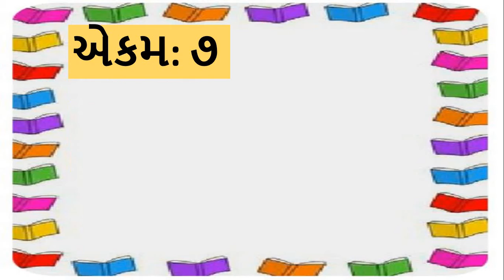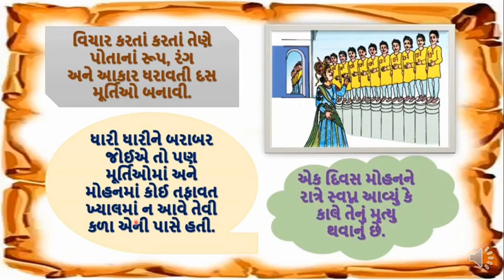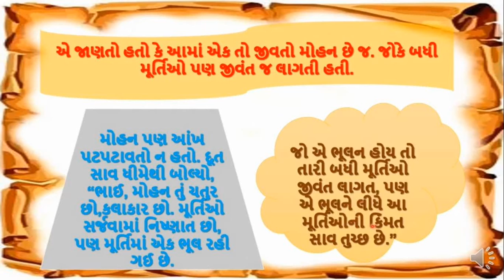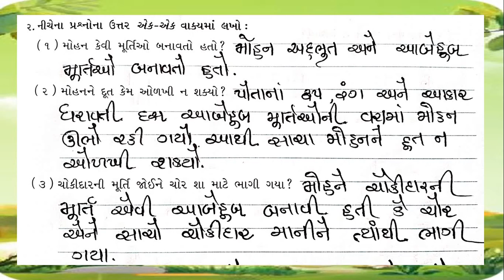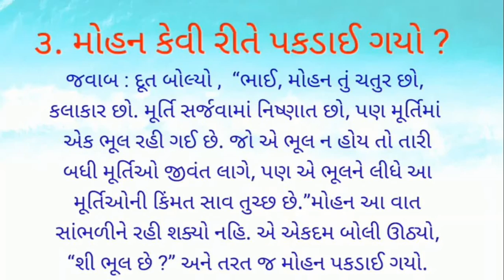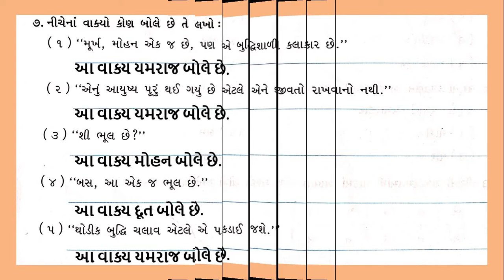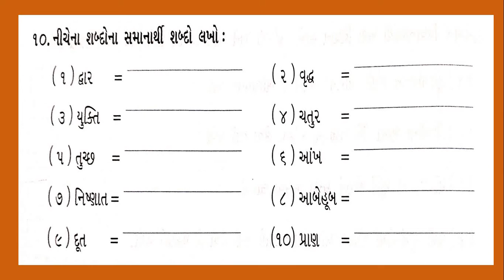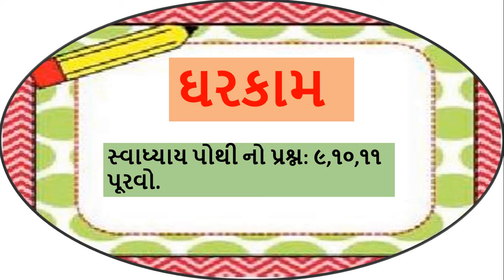Gujarati Medium - STD - 4 - GUJARATI - એકમ ૭ કલાકાર ની ભૂલ - પાર્ટ ૬